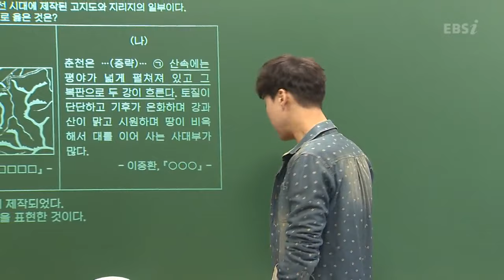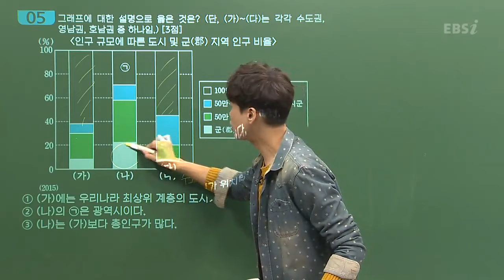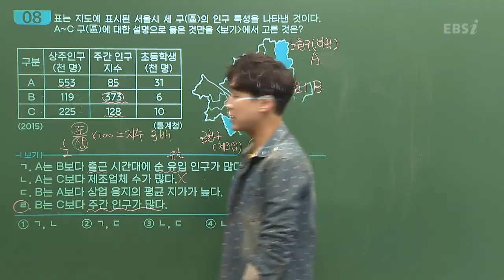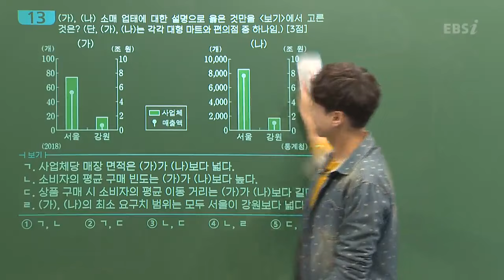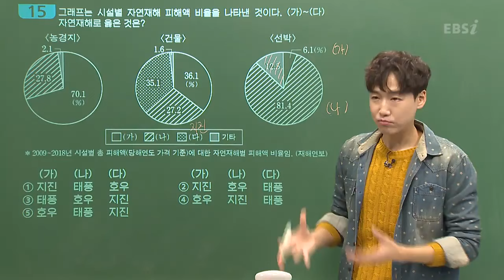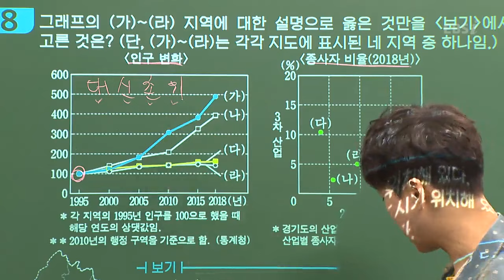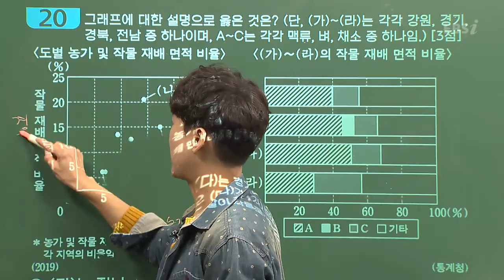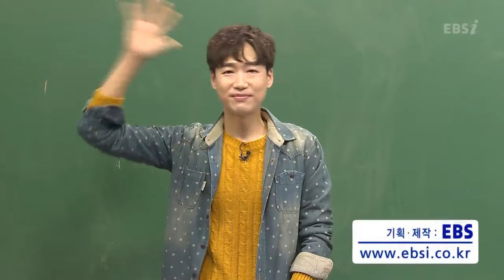[2021학년도 고3 대학수학능력시험 해설강의] 한국지리- 이진웅쌤 : 해설강의 풀버전